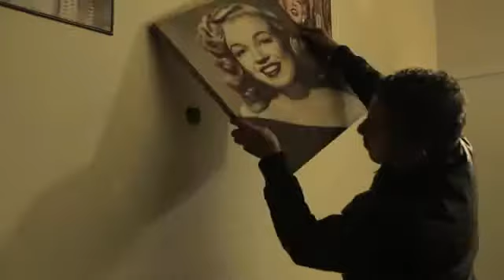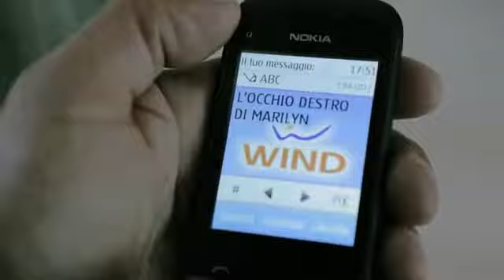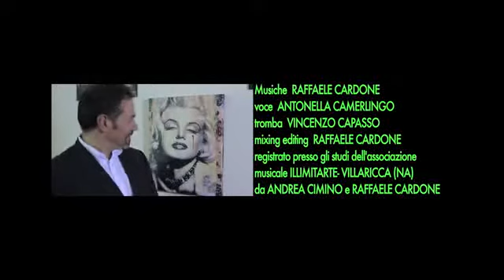rebels di jimmy conte ,alfredo li bassi e toni sperandeo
bella storia ,regia luca fortino,trenta lance ,arnone .